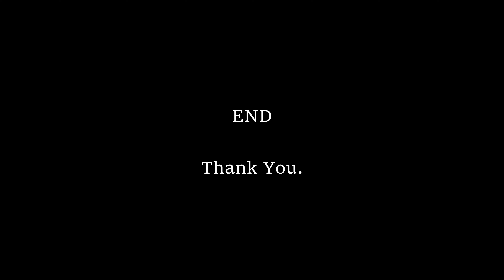It is an old Chinese jar. No, it is not an old Chinese jar.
This is an output from an online course in Harvard University. The shop is located in Baroy, Lanao del Norte own and manage by Paul Sereno.